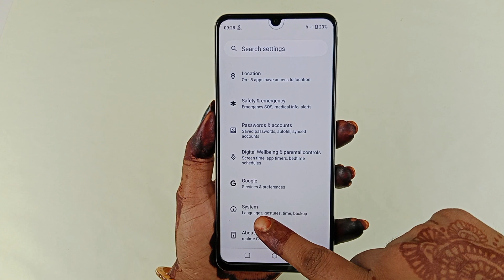Realme C51 full Screen Setting / realme c51 full display / how to full screen realme c51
Hello doston aaj ki is video mein humne aapko bataya realme c51 mobile me full screen kaise kiya jata hai